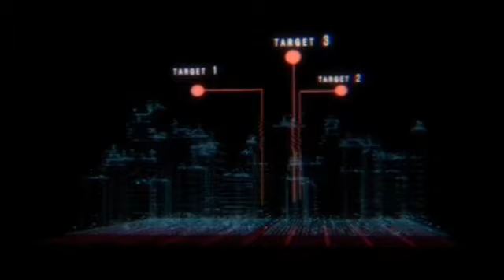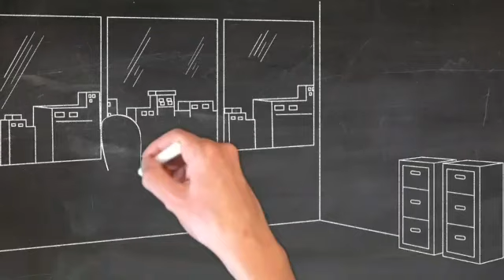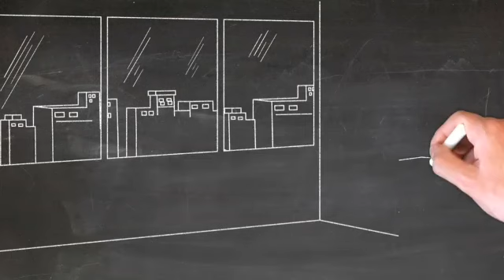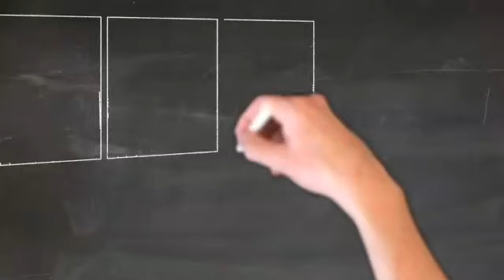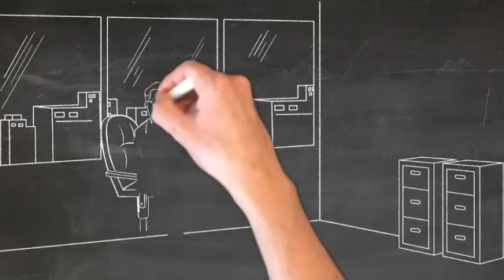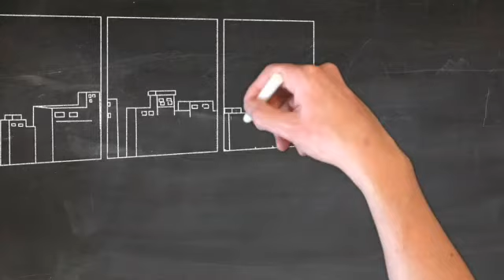Water Light Imran Series Complete Novel Part 02